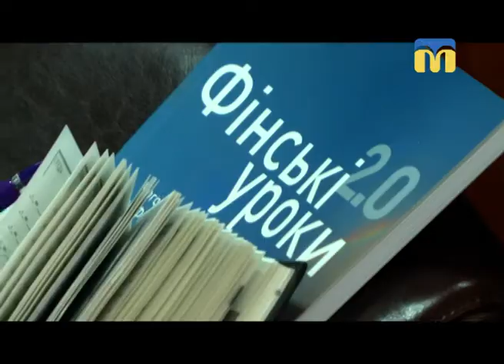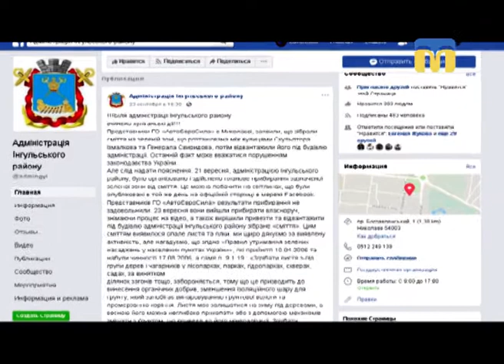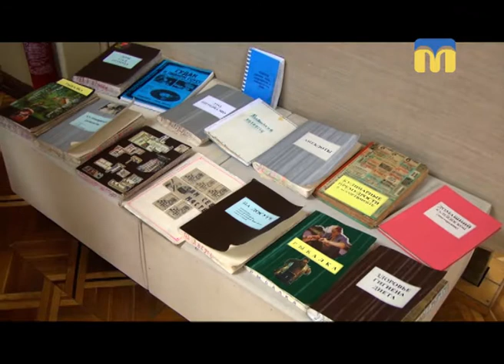25.09.2018. Новини. 19:00